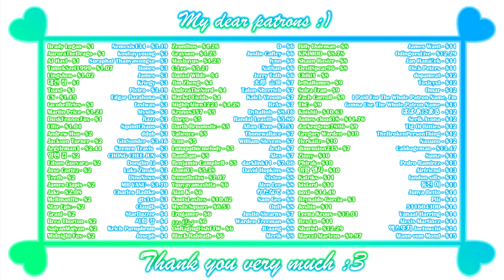Afterschool Tag - All ghosts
Game:
Afterschool Tag
After school Tag
Tag Afterschool
Tag After school
houkago no onigokko
Platform: Windows only
language: English, Japanese, Korean, Chinese Simplified
Video recording program:OBS\Open Broadcaster Software
Configuration of my PC:
Сase: CHIEFTEC Scorpion III ARGB Tempered Glass
Power Supply: Seasonic PRIME 1000W Gold
Motherboard: MSI MPG Z490 GAMING PLUS
Processor[CPU]: Intel Core i7-10700K
Сooler: Noctua NH-D14
RAM: Kingston DDR4 3600Mhz FURY Beast Black 32gb
Graphics[GPU]: Palit GeForce RTX 3070 JetStream
SSD-M2: Samsung 970 EVO V-NAND MLC 1TB
HDD: Seagate Barracuda 2TB 256MB 7200RPM 3.5"

Description:

Shota-Kun was forced to go to an abandoned school by himself.
And there he sees unidentified women...
One of the girls shows up and says...
"Play tag with my friends until 6 o'clock and I'll get you home safe and sound."
Survive without being squeezed!

0:00 - «Disclaimer»
0:03 - «Hanako»
0:39 - «Crying angel»
1:02 - «Red Cloak»
1:40 - «Mammy»
2:16 - «Traffic Regulator Girl»
2:45 - «Shadow Girl»
3:21 - «Mary»
4:17 - «Picture»
4:49 - «Qiqi»
4:57 - «Piano Girl»
5:13 - «Patrons :3»
5:34 - «End :)»